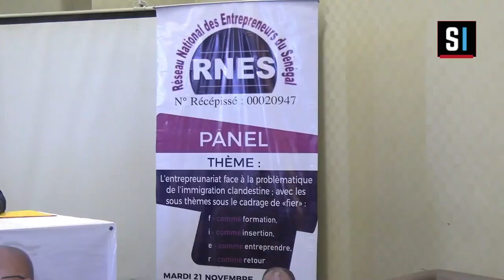Panel organisé par le Réseau National des Entreprises du Sénégal (RNES)...